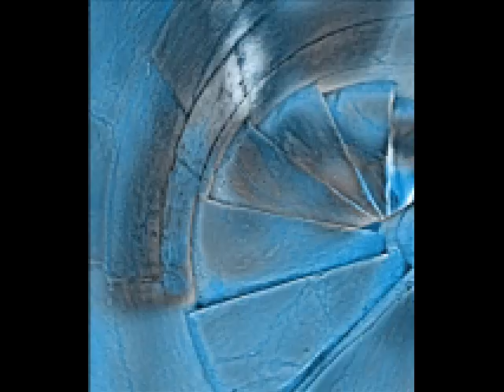Madhouse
photo by TechChick